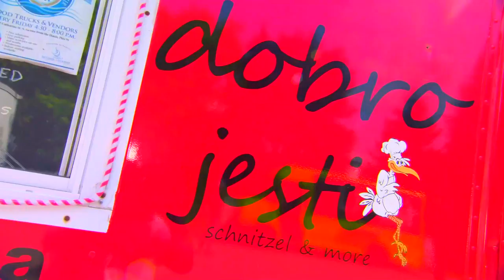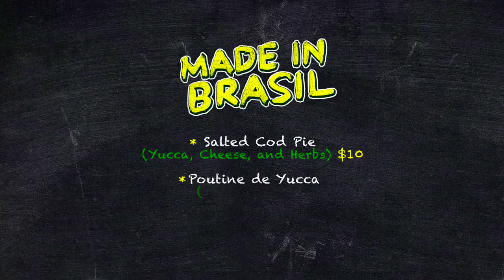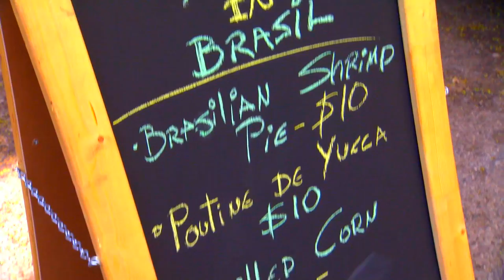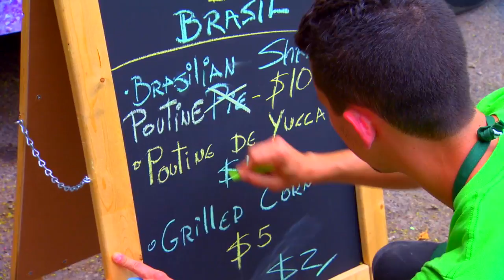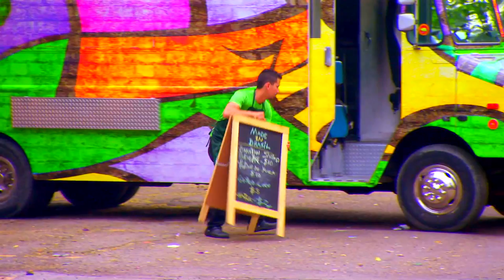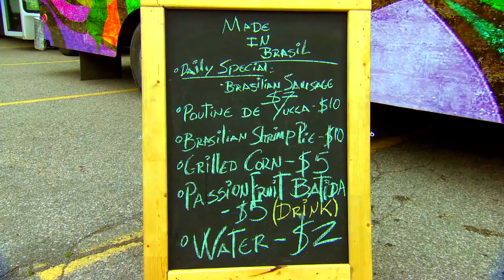Food Truck Face Off - Downtown Throwdown - Season 1 - Episode 11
Two culinary teams are put through the paces when they compete to outsell each other over two grueling days in order to win the keys to their dreams.